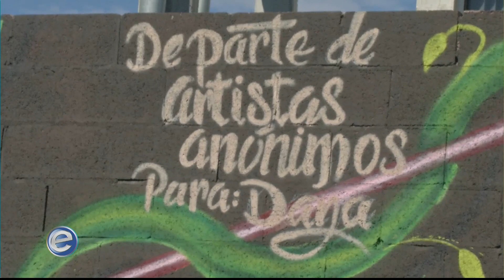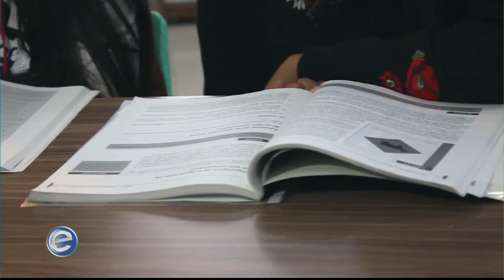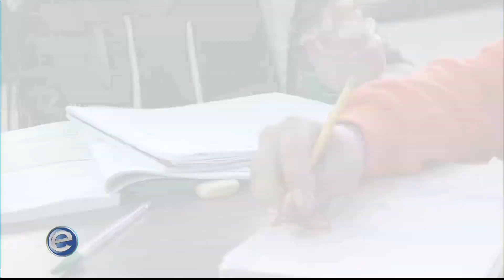Expectativa Noticias 1-4 (12/08/2019)